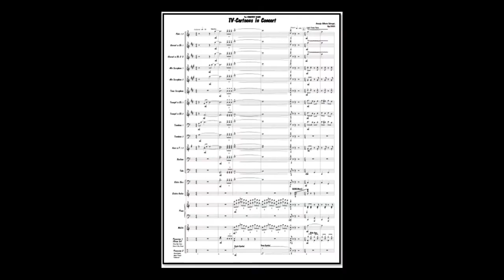TV Cartoons In Concert - arr. Gilberto Salvagni (A*)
Music from: 1. Looney Tunes Theme (0:05 , 5:04), 2. Branca de Neve/ Os Sete Anoes (0:24), 3. Woody Woodpecker (0:55), 4. La Familia Adams (1:46), 5. The Simpsons (2:18), 6. Superman Theme (2:46), 7.Scooby Doo (3:37) , 8.Flinstones (4:25), Various authors, arr .:Gilberto Salvagni
Link to sheet music for concert band on the Internet:
In the animation I used the content on the links:
(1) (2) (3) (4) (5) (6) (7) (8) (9)